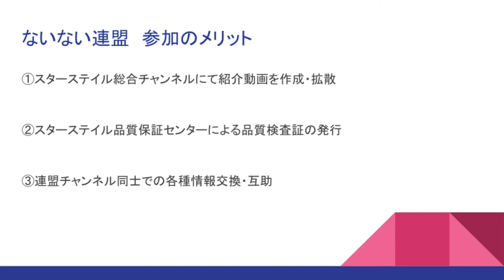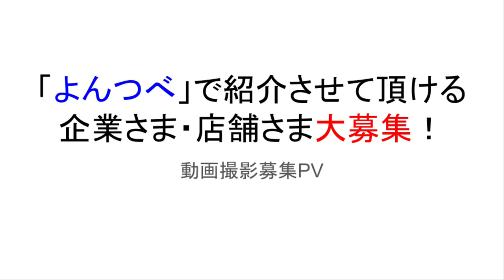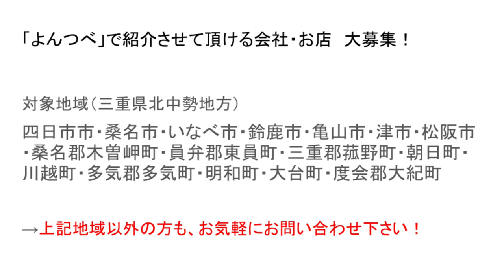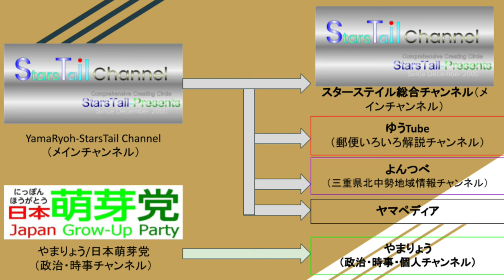StarsTail Presents WebRadio program”ステらじ”第12回20210420「入れ歯が出来たよ、山田さん。あとゴールデンウィーク＆生放送の予定も話すよ」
当動画関連サイト・チャンネルはこちら↓
一般財団法人　新日本検定協会さま